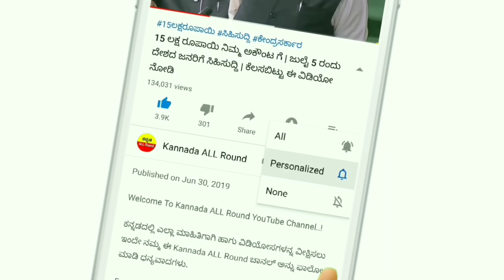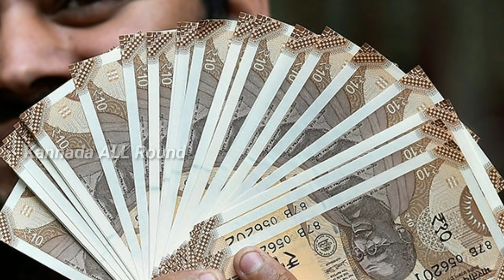ಕೇಂದ್ರ ಸರ್ಕಾರದಿಂದ ಮಹಿಳೆಯರಿಗೆ ಭರ್ಜರಿ ಗುಡ್ ನ್ಯೂಸ್ || ಎಲ್ಲಾ ಮಹಿಳೆಯರಿಗೆ 35000/Rs ಬ್ಯಾಂಕ್ ಅಕೌಂಟ್ ಗೆ